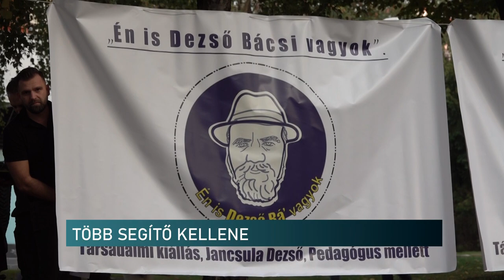Több segítőre lenne szükség - nincs iskolaőr a pécsi NEVKO-ban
Több tanárt, pedagógiai asszisztenst, pszichológust kellene alkalmazni a pécsi NEVKO-ban – mondta stábunknak a PDSZ pécsi ügyvivője. Nagy Erzsébet szerint az iskolaőrség bevezetése is jót tenne az intézménynek, hiszen a Dezső bácsiéhoz hasonló ügyekben is intézkedhetnek. Szerettük volna megkérdezni az ANK igazgatóját, miért nem igényeltek iskolaőröket, ám adásunkig nem értük el a vezetőt.